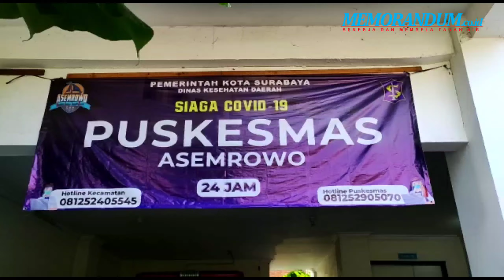Camat Asemrowo Penuhi Keinginan Kakek Ismail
camat asemrowo